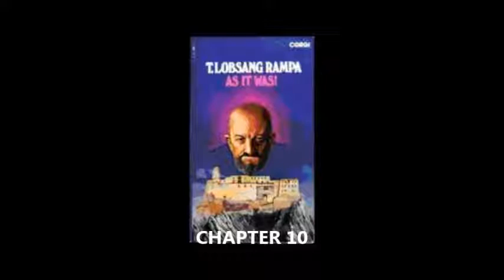As It Was Chapter 10